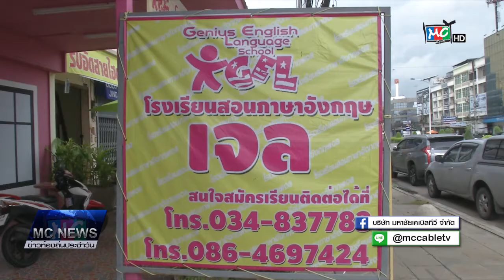ข่าวสังคมธุกิจ โรงเรียนสอนภาษาอังกฤษเจลพาน้องๆเรียนรู้นอกห้องเรียน